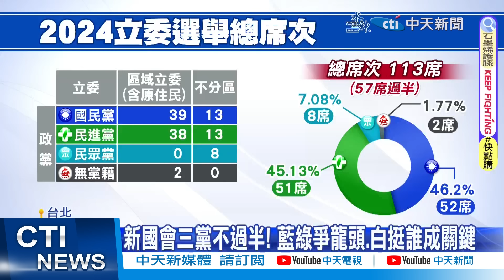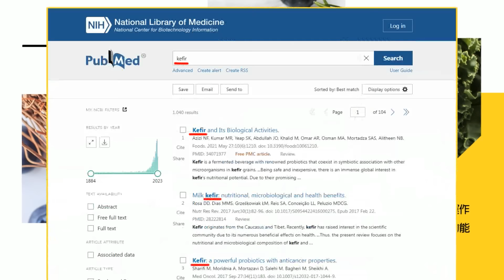【每日必看】賴清德當選致詞喊"中華民國台灣" 藍營轟:台獨總統｜國民黨奪52席成最大黨 支持者嗨喊:"韓國瑜院長" 20240115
00:00 賴清德當選! 兩岸.經濟問題首衝擊? 學者:風險升級
00:30 賴清德當選致詞喊"中華民國台灣" 藍營轟:台獨總統
02:31 彭博：抗中候選人賴清德當選 中國對台政策將面臨新挑戰
03:35 國會未過半! 陳建仁請辭獲慰留 可望留到520
04:36 國民黨奪52席成最大黨 支持者嗨喊:"韓國瑜院長"